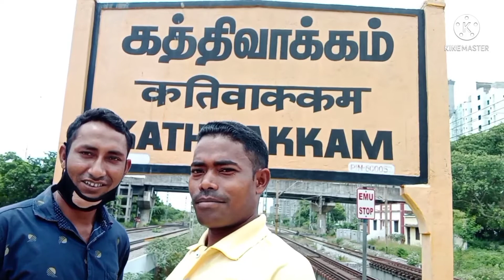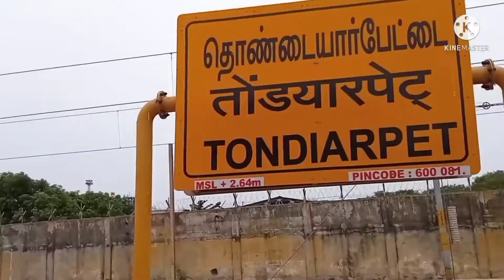Chennai marina bech ll indian railway journey vlogs video ll Chennai local Train l Chennai best city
indian railway station in Chennai local Train ll